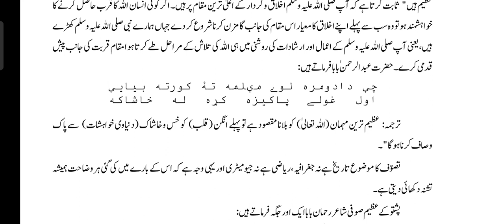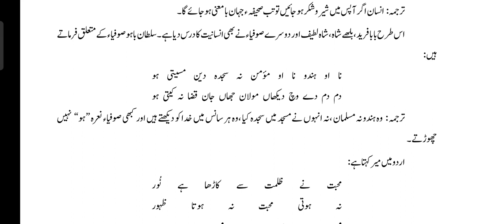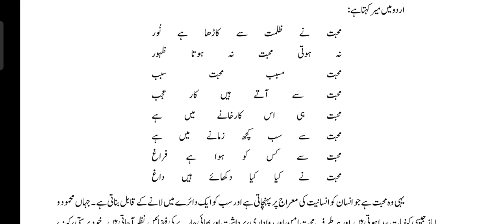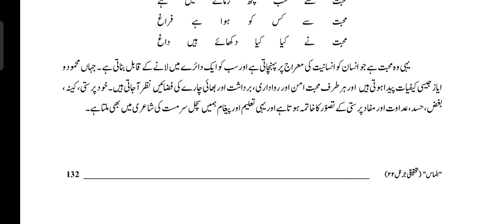سچل سرمست انسانیت کی روایت کا شاعر Sufi Mining | Hazrat Sachal Sarmast R.A Article Part 02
Article:
Sarkar Hazrat Sachal Sarmast insaniyat ki riwayat ka Shayar
حضرت سچل سرمست سرکار رح انسانیت کی روایت کا شاعر
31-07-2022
07/31/2022
01 Muharram 1444